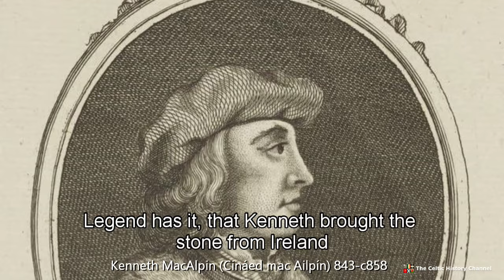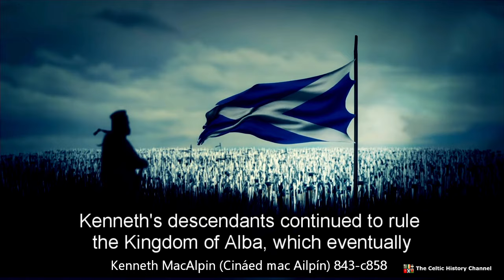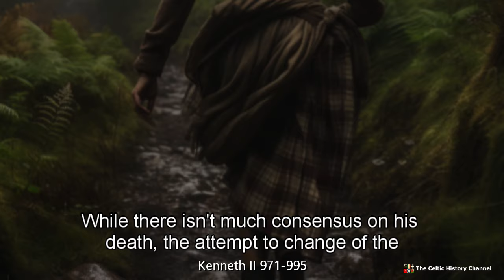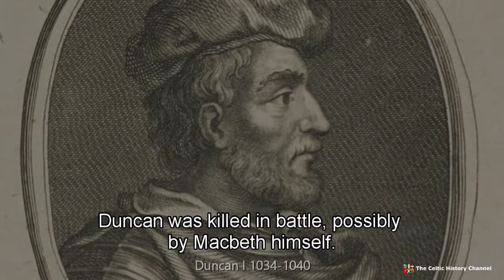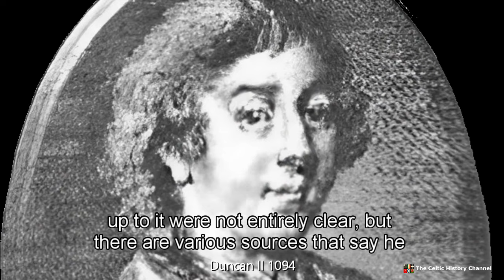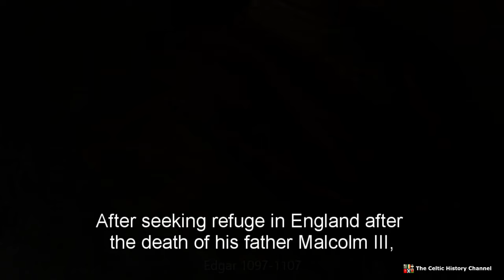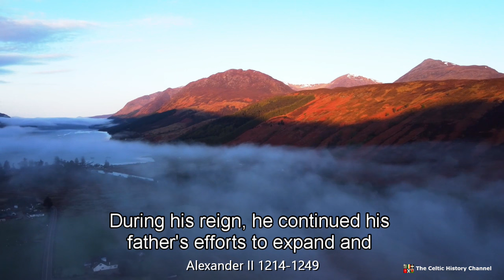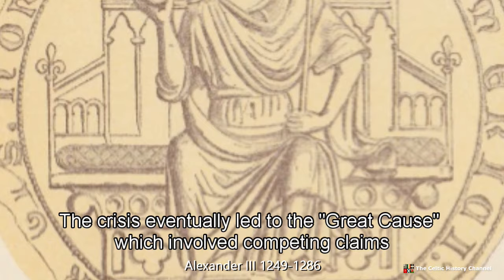The Scottish Monarchy - A Brief Chronology: 843 - 1290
Part one of a two part mini-documentary covering the chronology of the Scottish monarchy from Kenneth MacAlpin in 843 to Margaret, the Maid of Norway in 1290. There's a brief biography for each monarch, moving through time from one to the next.

Some images c/o:
Me, Eochaid and Giric: Flag Creator, CC BY-SA 4.0, via Wikimedia Commons, Lulach, William the Lion: History things, CC BY-SA 4.0, via Wikimedia Commons, Contains modified Copernicus Sentinel data 2018, CC BY-SA 3.0 IGO, via Wikimedia Commons, Cereal crop near Mindrum, Northumberland by ian shiell, CC BY-SA 2.0, via Wikimedia Commons